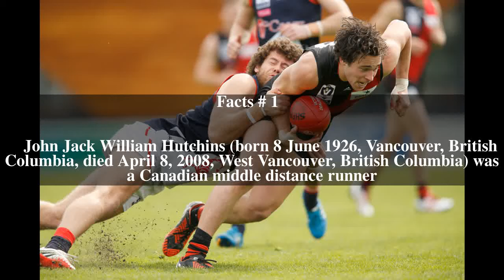Jack Hutchins (athlete) Top # 6 Facts